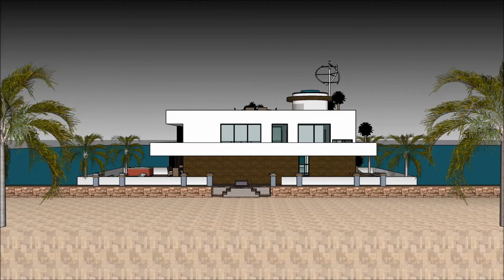Chav tsev lub tsev nyob tsev loj nkoj sketchup kos duab dej tsev kws kes duab vajtse floating tsev P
The floating house villa houseboatzania launching an innovative high-end luxury yacht floating house villa mansion home design potentially as a display of exhibition of the Chav tsev lub tsev nyob tsev loj nkoj sketchup kos duab dej tsev kws kes duab vajtse floating tsev P.

The collection of the Floating house villa houseboatzania concept of Chav tsev lub tsev nyob tsev loj nkoj sketchup kos duab dej tsev kws kes duab vajtse floating tsev P consists of high luxury and architectural art pieces in minimalism combined with living on the waterfront of the harbour.

The floating house villa mansion yacht design has the basis to sustain living with high standards and contemporary structural design - Chav tsev lub tsev nyob tsev loj nkoj sketchup kos duab dej tsev kws kes duab vajtse floating tsev P with numerous of prospects for excessive living and celebrating the desire of life worldwide: